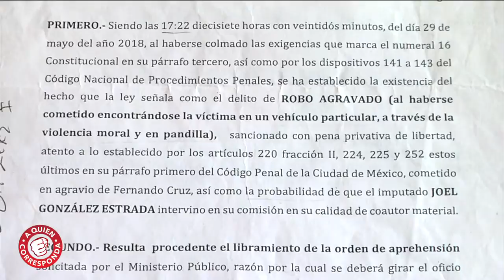Sus padres quieren demostrar que su hijo es inocente. | A Quien Corresponda